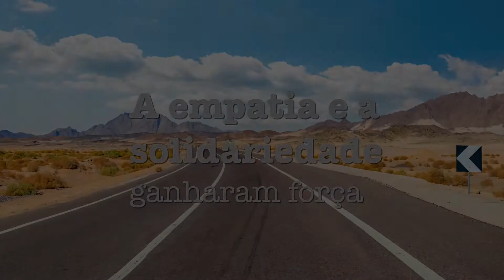PUBLICIDADE MITSUTEAM - FIQUE EM CASA